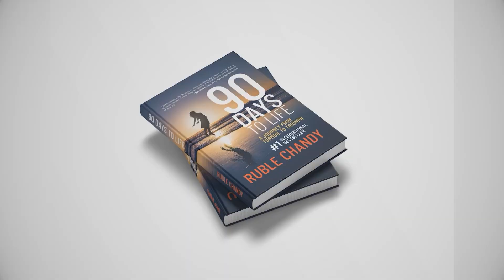Secret #70 - സെയിൽസിൽ സൂപ്പർ കണക്റ്റേഴ്സ് | Referral Secrets |Ruble Chandy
എന്താണ് സൂപ്പർ കണക്റ്റേഴ്സ്? നിങ്ങളുടെ ബിസിനസ്സിൽ ഏറ്റവും കൂടുതൽ referrals തരുന്നവരാണ് സൂപ്പർ കണക്റ്റേഴ്സ്. 80% റഫറൽസ് നിങ്ങൾക്ക് തരുന്നത് 20% ആൾക്കാരാണ് ഈ 20% ആണ് സൂപ്പർ കണക്റ്റേഴ്സ് . ഇവർക്കു വേണ്ടി  നിങ്ങൾ എന്താണ് ചെയ്യുന്നത്? ഇവരെ എങ്ങനെ പ്രയോജനപ്പെടുത്താം? എന്ന് മനസ്സിലാക്കാൻ ഈ വീഡിയോ കാണുക.

to get your copy of Business Scaling Novel 90 Days to Life and experience the best results from this FREE training…
90 Hidden Secrets of Sales is a complete approach to sales that will help you grow and Accelerate your Business at lightning speed.

Global entrepreneur Ruble Chandy is the author of the international bestseller '90 Days to Life: A Journey from Turmoil to Triumph' & the creator of Online Business Accelerator™️ workshops.

Chandy built three tremendously successful, seven-figure businesses before retiring at the age of 38 to pursue his passion for helping businesses accelerate growth using the same principles and strategies that propelled his success. He and his team at Accelerator™️ are currently helping businesses in 14 countries, including the US, Canada, India, Saudi Arabia, UAE (Dubai) & the UK, to double their revenue, profit, and income and scale up to nine figures.  Chandy is known for his practical wisdom, impactful strategies, innate sense of humor, and ability to simplify complex ideas into fun and simple, step-by-step strategies that can implement to accelerate their business. His clientele includes startups, Silicon Valley CEOs, Emmy Award-winning performers, and billionaires.